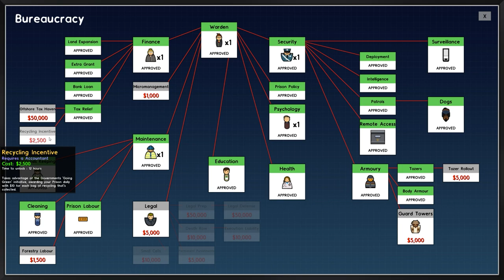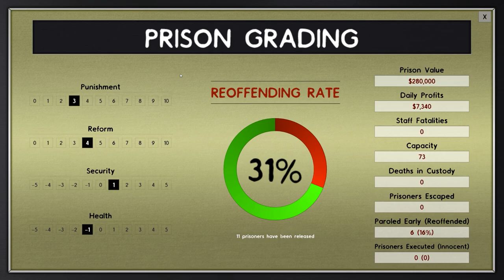10 Years for Handling Stolen Goods... | Prison Architect #8